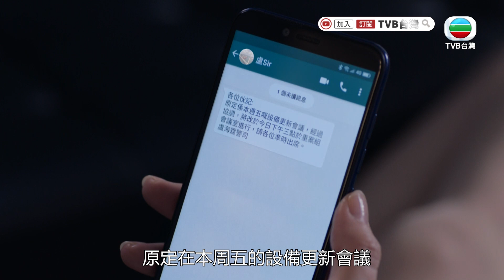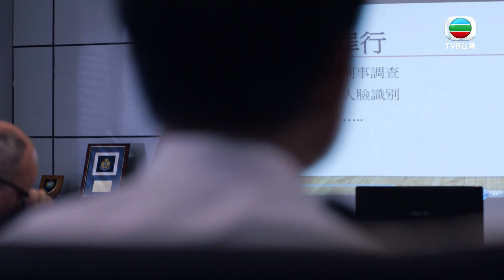【伙記辦大事】我只想要好好睡一覺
《EP24》
徐曦怡（萬綺雯飾）表現反常，衝下屬大發脾氣外，還與盧Sir（黃子雄飾）起爭執。

📣《伙記辦大事》周一至五 23:00 跟播，台灣限定！